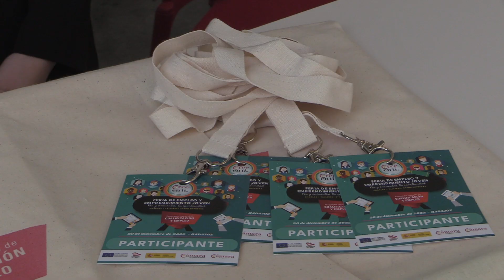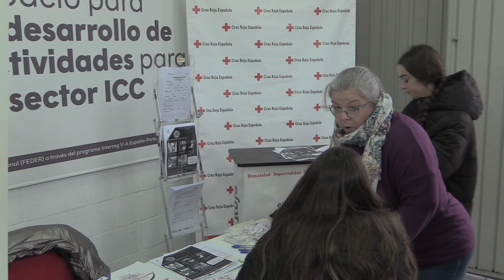Feria de Empleo y Emprendimiento PICE 2022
La Feria de Empleo y Emprendimiento está organizada por la Cámara de Comercio de Badajoz en el marco del Programa Integral de Cualificación y Empleo (PICE), que forma parte del Sistema Nacional de Garantía Juvenil y cofinanciado por el Fondo Social Europeo.